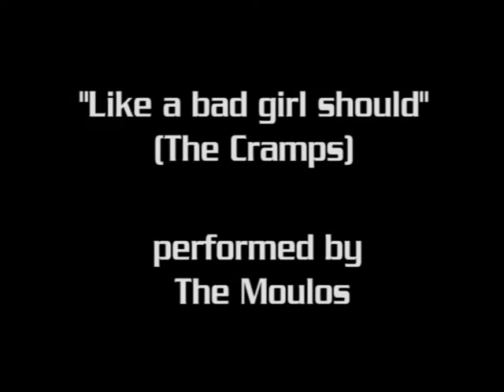the moulos.mpg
delire alcoolisé entre potes ( David, Farid, Xavier ) sur une chanson d'un de nos groupes preferés "the Cramps" ...Nous sommes " les Moulos" !